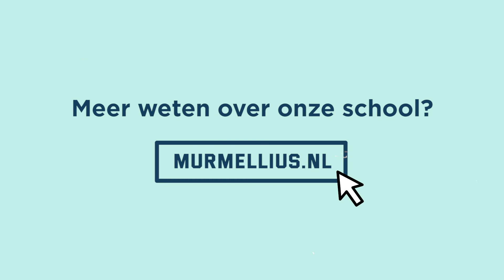Wat is Intermezzo? | Murmellius Gymnasium | BY STICKY CHAPTERS